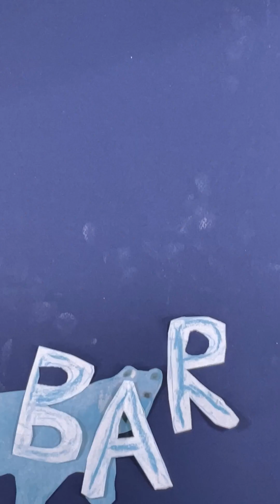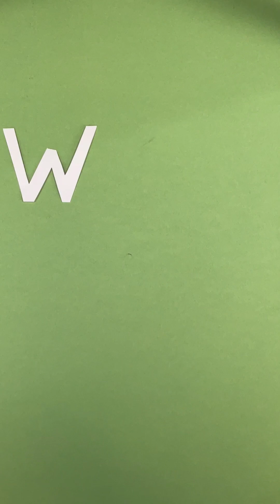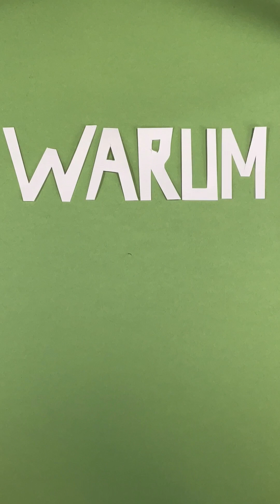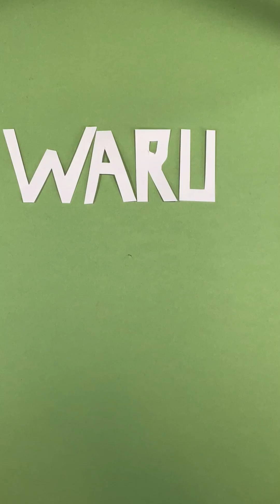Warum sterben … bedrohte Tierarten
Warum sterben … bedrohte Tierarten“ Ein Stop Motion Film von Kindern  unter der künstlerischen Leitung von Annette Funke (Bildende Kunst & Storytelling) und Lukas Dreyer (Musik & Medien) in Kooperation dem Freizeit Zentrum Wilde11 in Leipzig Grünau und dem Forum für Kultur und Bildung Leipzig als Workshopreihe für Kinder zwischen 6-10 Jahren.

Das Projekt wurde gefördert durch das Programm "Kultur Macht Stark" Bündnis für Bildung des Bundesministeriums für Bildung und Forschung